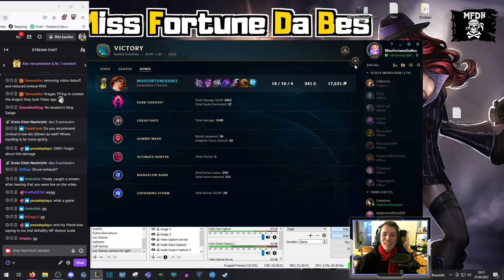Lethality Miss Fortune Outscales Hypercarries